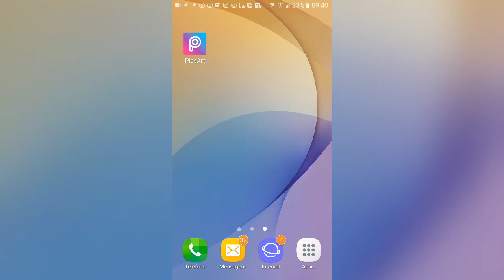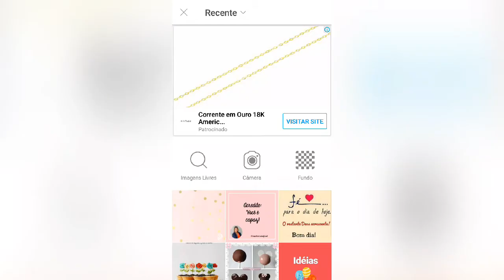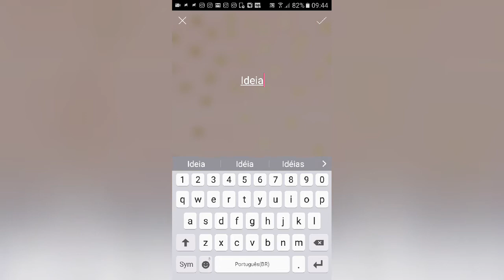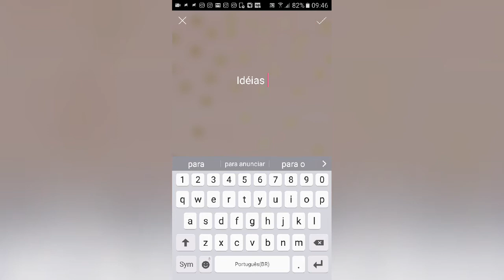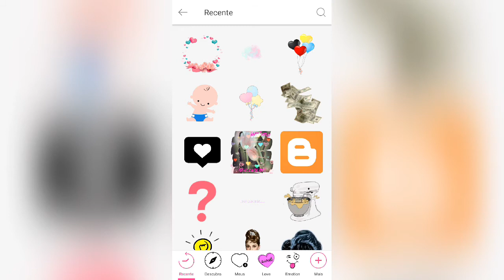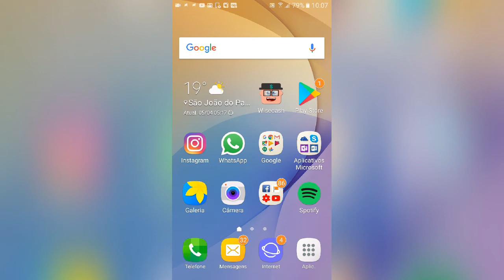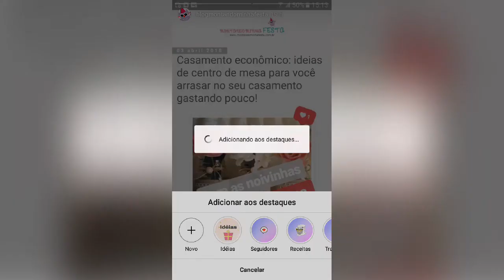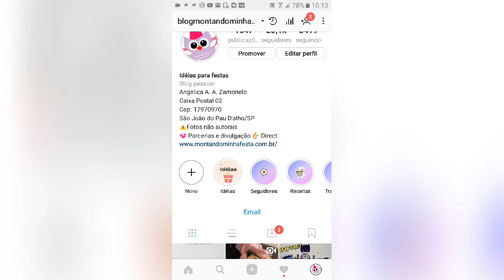Como criar capinhas personalizadas para o stories do Instagram pelo picsart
Aprenda a criar capinhas personalizadas para você personalizar o stories do seu instagram.

Me sigam no Instagram: @blogmontandominhafesta